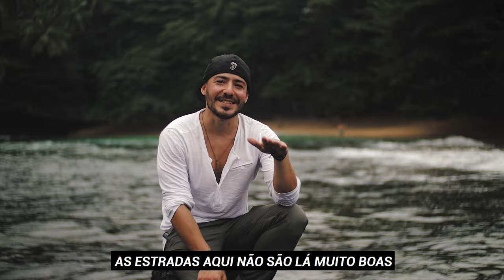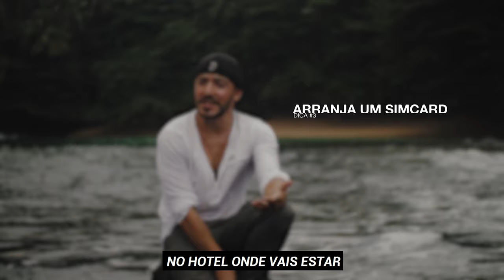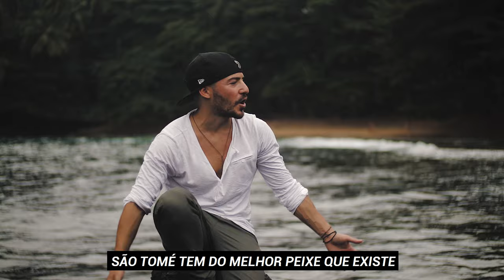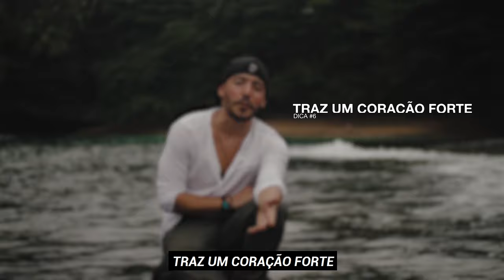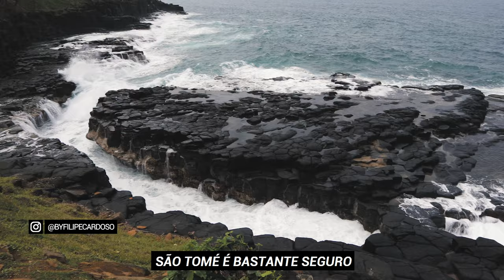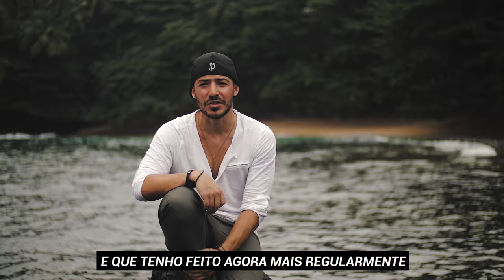Viagem a SÃO TOMÉ e PRÍNCIPE! 7 Dicas ÚTEIS!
A Viagem a São Tomé foi brutal! Depois de te contar aquilo que fiz, deixo aqui algumas dicas úteis para quando lá fores também! E deves ir! Vais adorar

0:00 INTRO
0:35 INÍCIO
1:07 DICA #1
1:45 DICA #2
2:26 DICA #3
2:54 DICA #4
3:28 DICA #5
4:57 DICA #6
6:32 DICA #7
8:00 DICA EXTRA